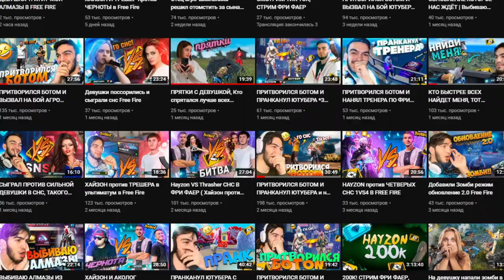HAYZON - РАЗОБЛАЧЕНИЕ, ДЕНЬГИ и ХАЙП в ФРИ ФАЕР / GARENA FREE FIRE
Сегодня у нас в гостях HAYZON, один из самых популярных ютуберов по фри фаер. Мы поговорим на самые разные темы - про разоблачение, деньги, про хайп в фф. Почему Хайзон фф начал снимать контент на YouTube? Почему он выбрал именно Garena Free Fire? Про его планы на будущее и многое-многое другое! Будет интересно!

Таймкоды:
01:35 - Что означает слово HAYZON?
04:00 - Первое знакомство Хайзон с игрой Garena Free Fire.
06:04 - Почему он начал снимать видео на YouTube?
11:01 - Про популярность, славу и деньги.
12:50 - Почему подписчики хайзона на него подписываются?
13:51 - Про серию роликов ПРИТВОРИЛСЯ БОТОМ. Как родилась идея?
17:25 - Сколько Хайзон зарабывает на ютуб?
20:26 - Про рекламу казино.
24:17 - Любимый ролик на канале.
25:39 - Что готовит HAYZON для подписчиков в будущем?
30:41 - Любимые ютуберы Хайзона по фф.
33:52 - Про разоблачение фри фаер.
38:48 - Честно мнение про Жабка Фри Фаер )))))
40:30 - Что бы хайзон добавил в игру Garena Free Fire?
42:32 - БЛИЦ от Отец Евген фф.

Новый выпуск подкаст фри фаер от Отец Евген фф.
Не забудь поддержать видео своим лайком и подпиской на канал!